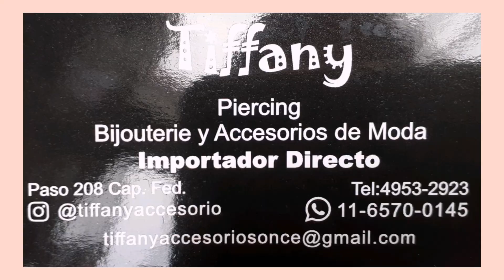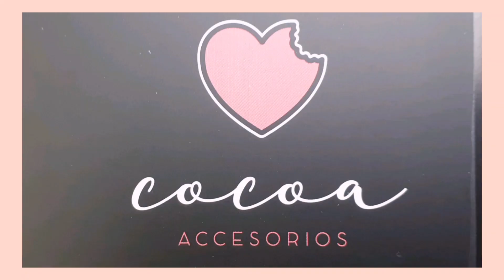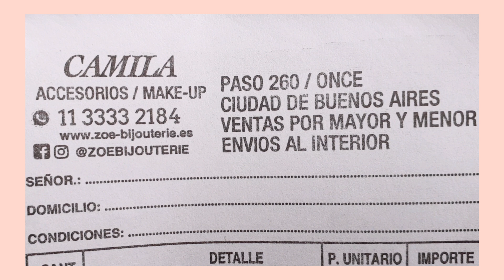ACCESORIOS DE INVIERNO - ONCE - Locales Mayoristas - Gorros , Guantes y Bufandas 🧣🧤🤗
El el canal les muestro locales de zonas Mayoristas como Avellaneda Flores,  Once y la Salada,  si les gusta este tipo de contenido los invito a suscribirse al canal y a seguirlo en Instagram @re.emprender 😉